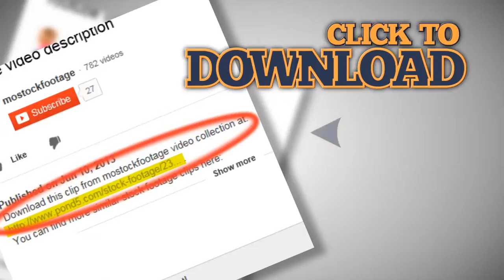Newlyweds bride and groom on bench with bouquet of roses. Stock Footage